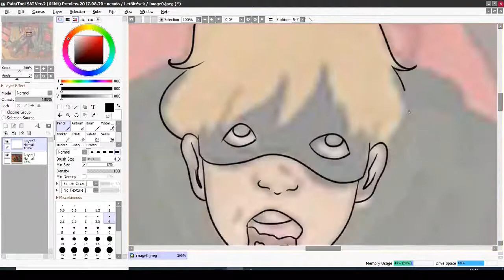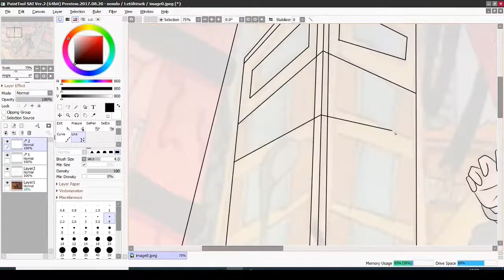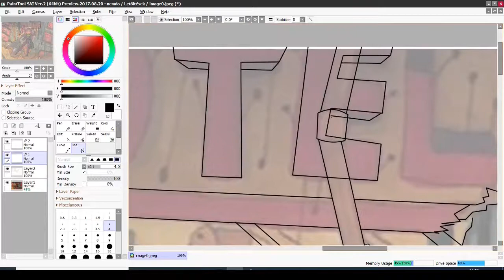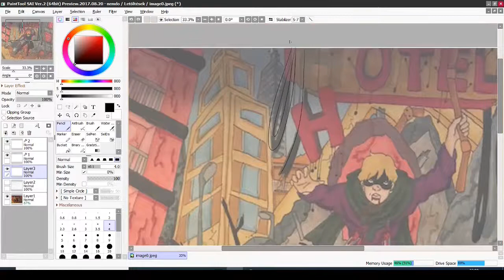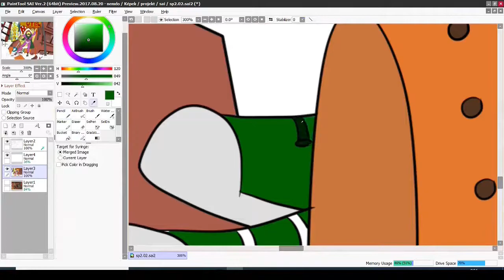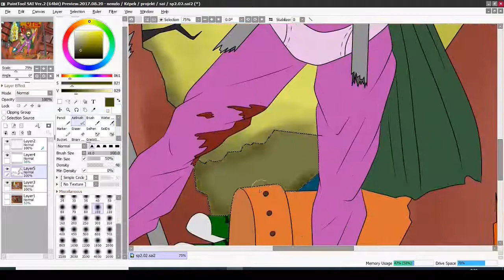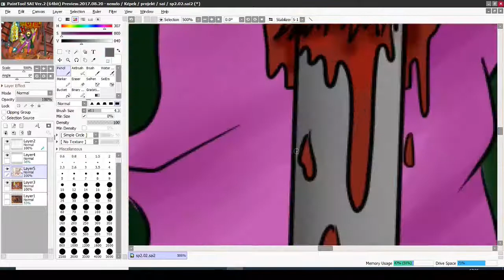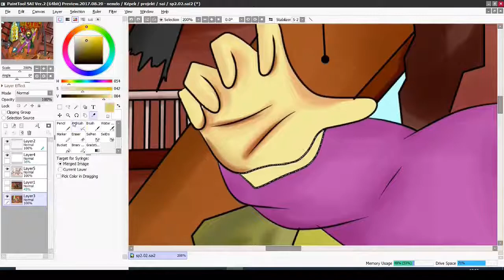Mysterion (redesign) speedpaint South Park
So, I wrote redesign in the title, but actually I just drew him from memory and it turned out like this...yeah, it's worse then the original, but still, it was fun to draw. The drawing on paper is my original artwork from my sketch book.